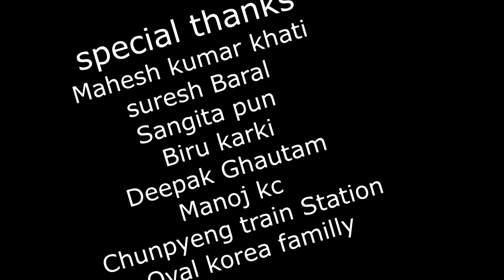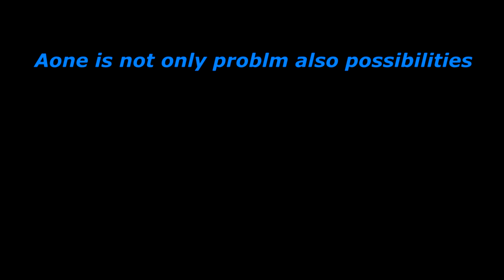eklo nepali short documentry film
cast ,,Deepu thapa chhetry
direction and concept by sajjan kumar singh surya